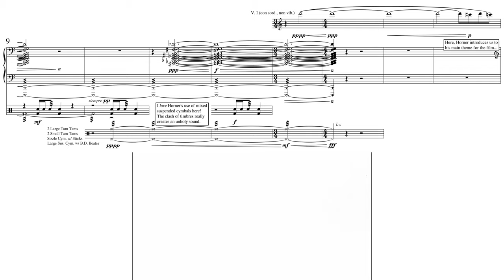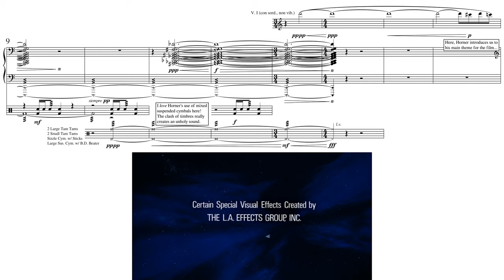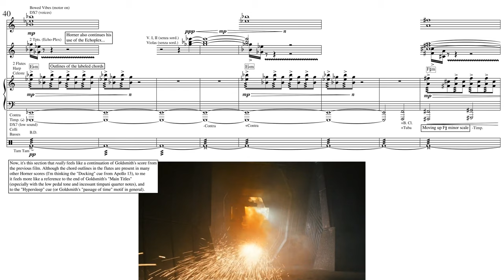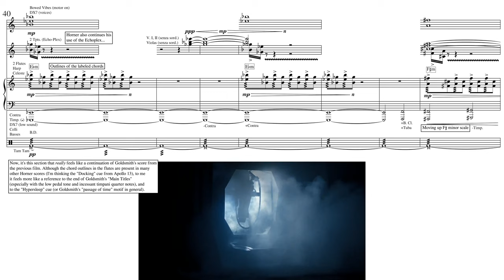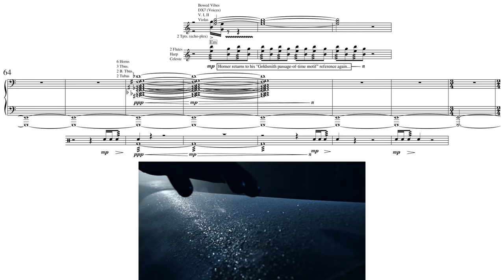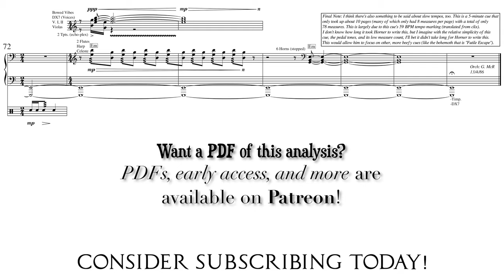Aliens: "Main Title” by James Horner (Score Reduction and Analysis)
A full score reduction and analysis of the opening scene from Aliens.